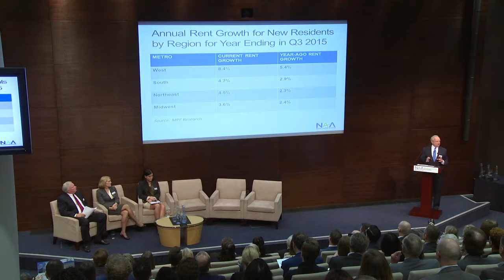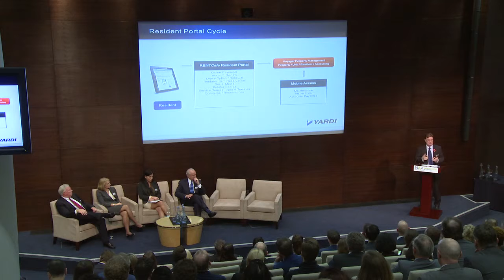NAA Global Alliance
Managing Build to Rent/PRS: The US Experience